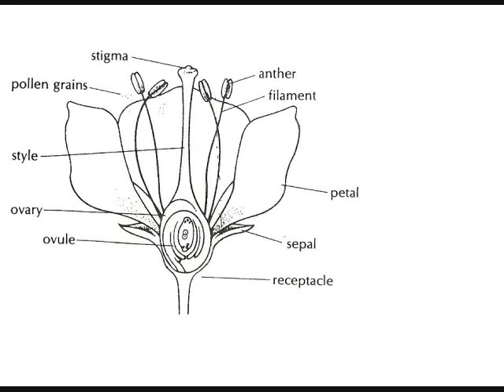Ultimate Spam's Conquest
This isn't a screamer. If you scream at this, you are officially a freak.  It is not meant to be a screamer.  It is merely a celebration of Spam, the Sun God's conquest of Earth and nature and science and calligraphy.